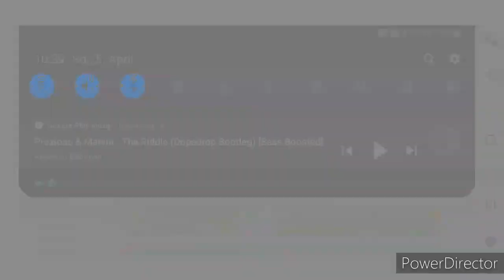Dr4ch3nmin3 VS. io & oi YT VS. [PR]Sameer | Hill Climb Racing 2 Challenges